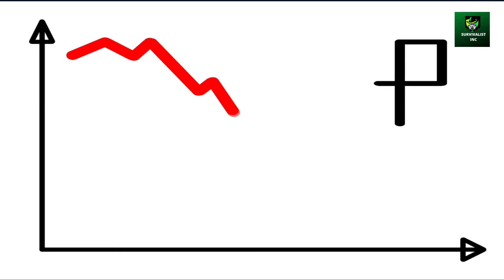Are You Prepared